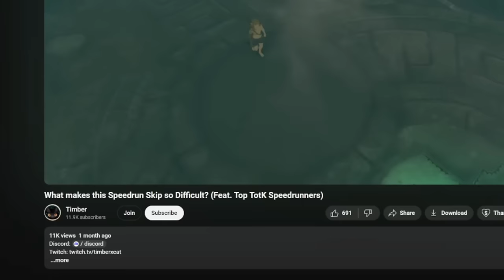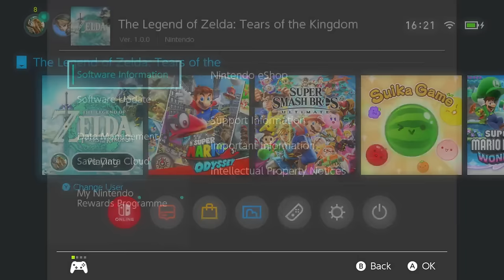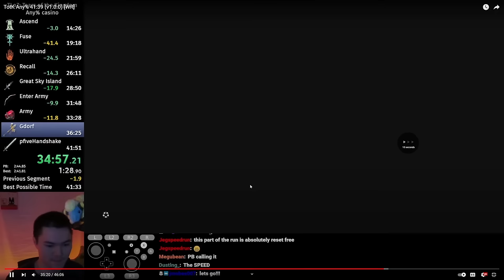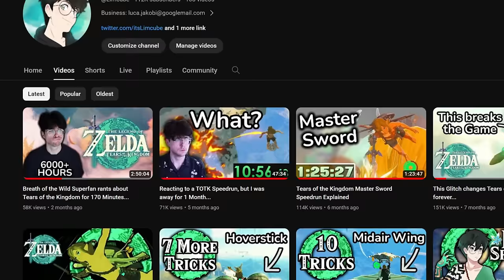Why Tears of the Kingdom Speedruns are FINALLY getting good!